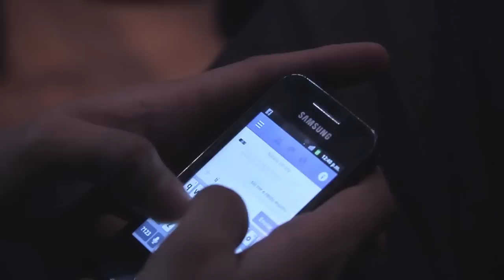Los Hotpants - Voice recording session TRAILER EP 2013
Grabado en - Audio Medios Music

Con la colaboración de:

- Eduardo Serrano | Recording Tech
- César Cesilio G | camarógrafo.

Audio: Captura de Cámara.